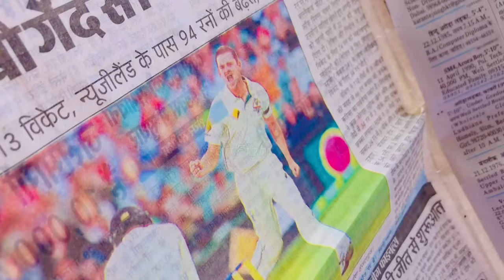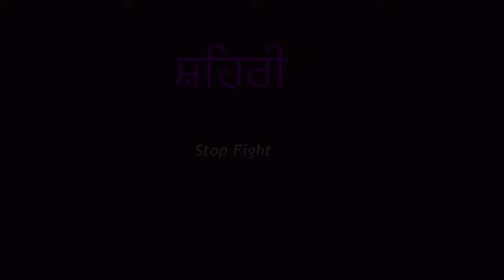ਪੇਂਡੂ ਕਾਕੇ vs ਸ਼ਹਿਰੀ ਕਾਕੇ • Desi Boys VS City Boys • ਹਾਸਾ ਨਹੀ ਰੁੱਕਣਾ😂 New Punjabi Funny Video 2021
Sare veer support jaroor karo

comedy videos
punjabi comedy scenes
punjabi comedy
comedy scheme
comedy scenes punjabi movie
funny videos
karamjeet anmol comedy scenes
funny scenes
karamjit anmol
best of karamjit anmol
funny video 2019
punjabi comedy scene,comedy scenes of karamjeet anmol
latest punjabi movies 2019
comedy movies
punjabi comedy video
non stop comedy video
punjabi funny scene
comedy movie 2019
punjabihits
comedy movies 2019
Desi production mtr
Funny video school life
School life in punjab
Punjabi comedy video funny
Schhol de nazare
Bunk in school
Jaggi tv
Harman team
Producerdxx
Desi bande
Bhagwant mann comedy
Punjabi desi comedy in pind
new punjabi funny video
being sardar new video
funny punjabi video
being sardar
funny video
punjabi funny
whatsapp funny video
amit bhadana
pendu
shehri
pendu vs shehri comedy videos
punjabi comedy scenes
punjabi comedy
punjabi comedy scene
comedy scenes of karamjeet anmol
comedy movies
punjabi comedy video
punjabi funny scene
punjabihits
Desi production mtr
beingsardar
beingbrand
funny video
ielts punjab
ielts in punjab
ielts funny video
speaking
ielts listening
reading,writing
ielts in punjab beingsardar
ielts funny punjabi videos
Jaggi tv
Harman team
Producerdxx